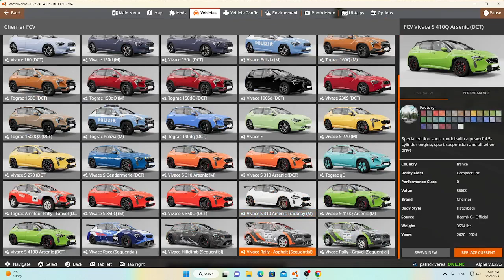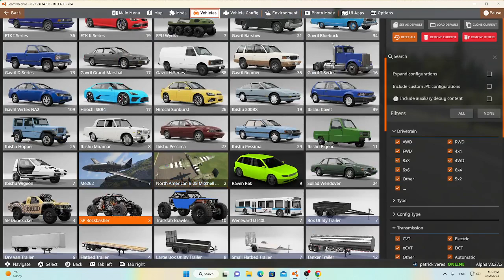Beamng drive highway crashes part2